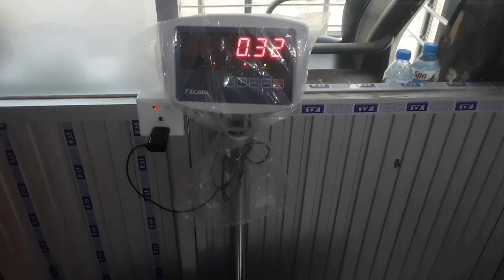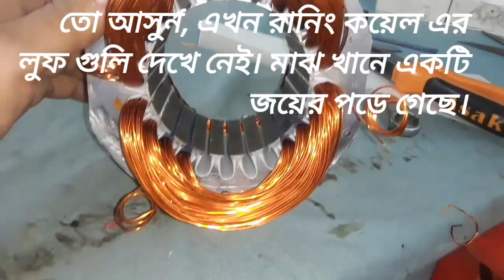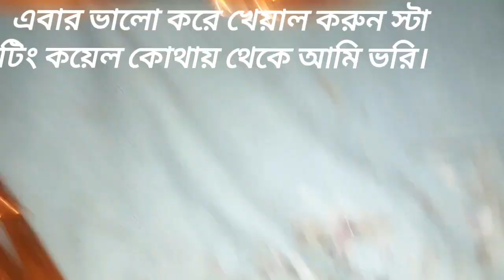মোটরের কয়েল বাধা শিখুন। single phase motor coil replace. part 1.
How to give Electrical singal fas Motor..Electrical all tips,DepartmentElectrical.DutiesResponsibilities.SDB Board Fitting.MDB Board Fitting.Conceal Wearing.Star Delta Convert Process & Finish.Three Phases Motor Forward & Reverse Cannection.Single Phase Motor Forward & Reverse Cannection & Single phase motor Rewinding.Three phase motor, Rewinding.AC Servicing & Maintain.Energy saving Maintain Servo Motor repair &
Rewinding.Submersible pump motor repair& Rewinding And Frost,No Frost Refrigerator repair and Rewinding complete ok.BBT all instrument fitting & repair.